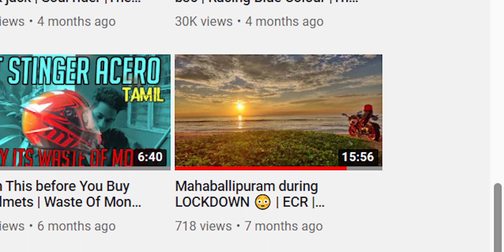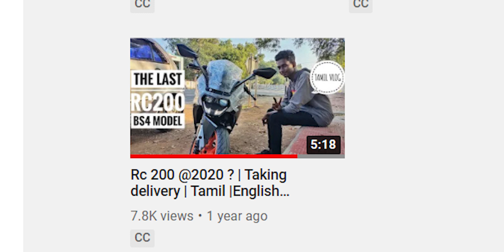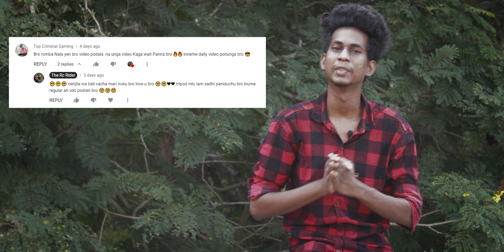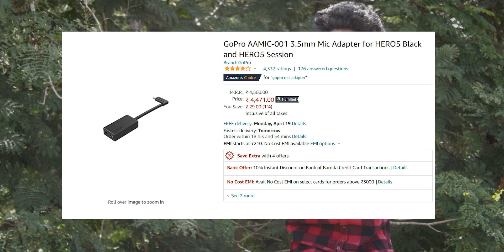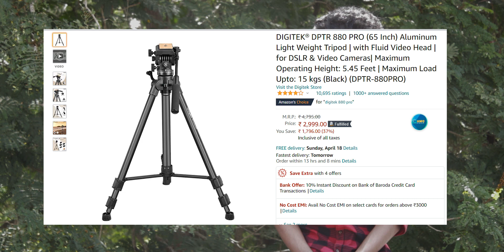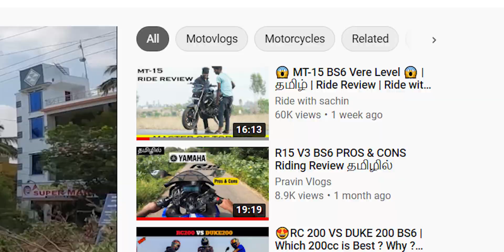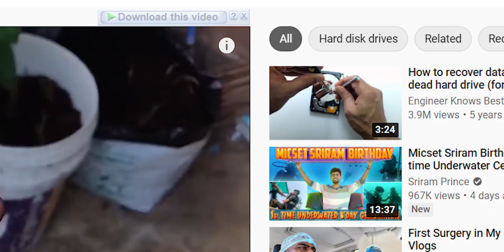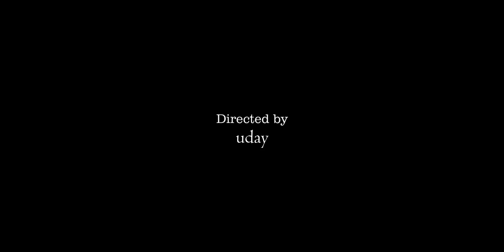Channel Upgrade New Gears | 3.5k special Video | My Kutty Story |The Rc Rider | Tamil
Vannakam Riders
Namma family members elarukum romba periya thanks no information just sharing my happiness last la konjam tips

Gadgets I use :
Cannon 1500d
amazon basics tripod
gopro hero 8
maono lavalier mic
asus vivobook s510un